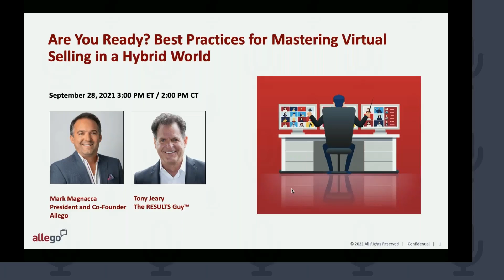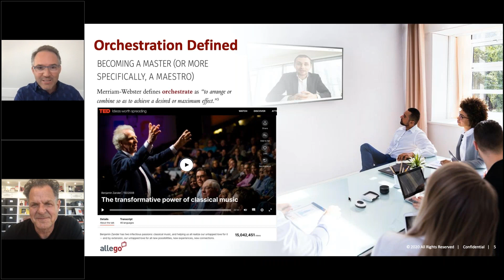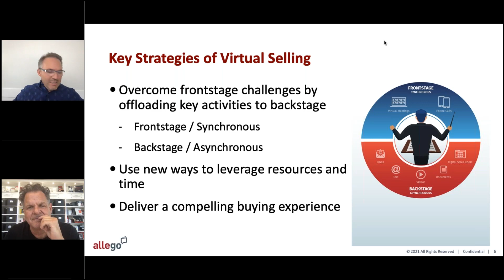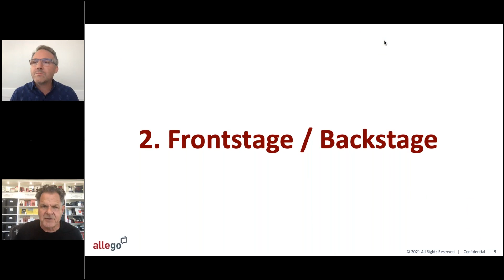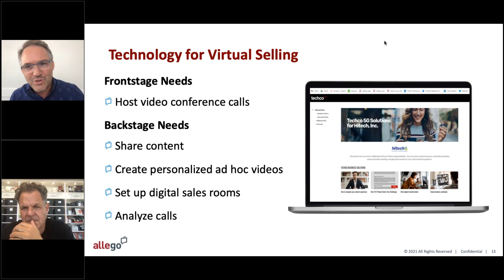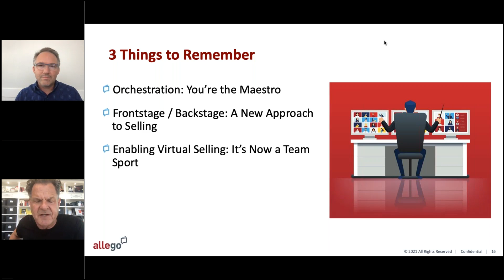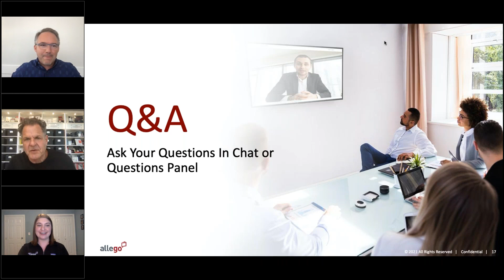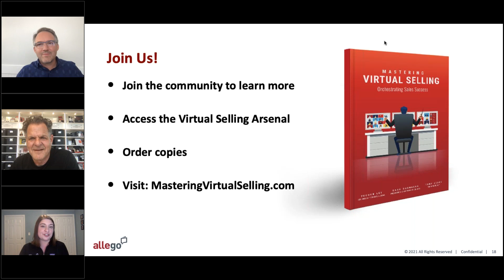Best Practices for Mastering Virtual Selling in a Hybrid World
B2B sales have changed forever. Are you ready? Only 20% of B2B buyers say they want to return to in-person sales. It turns out, most of your customers prefer virtual meetings. You need new skills to succeed.

Watch our webinar to learn from the authors of a new book Mastering Virtual Selling: Orchestrating Sales Success: Mark Magnacca, President and Co-Founder of Allego and Tony Jeary, The RESULTS Guy™.

We’ll show you how to leverage technology, advance pipeline opportunities, and successfully engage more prospects in less time, at lower costs, while reducing the sales cycle.